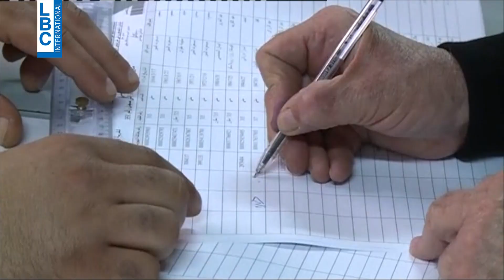صوت الناس الأحد الساعة 21:30 عبر شاشة الـLBCI وSBI